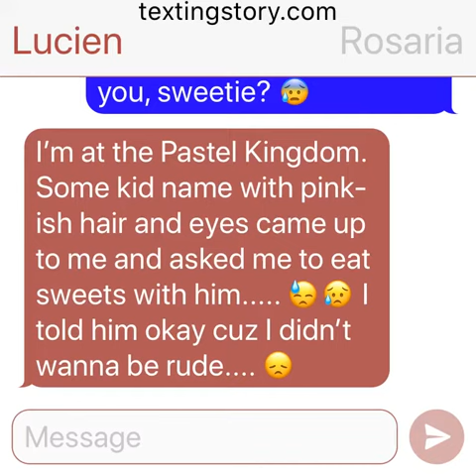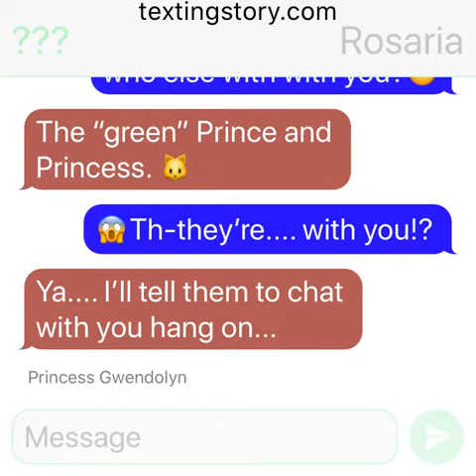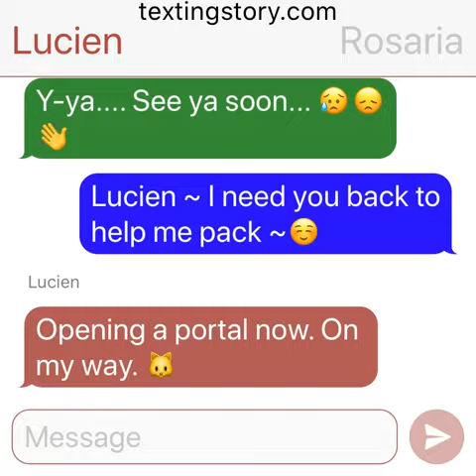Chat(visit) to the Pastel Kingdom 😅🐱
So I had Lucien run an errand for me and I got to chat with whom he was visiting. I now have two session meetings in that Kingdom, so I best be on my way ~ 😸😇